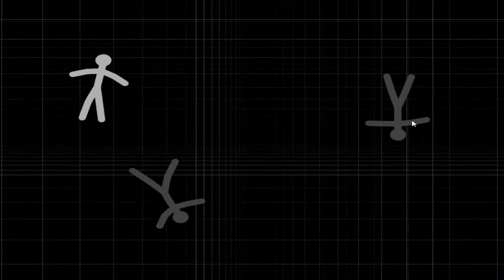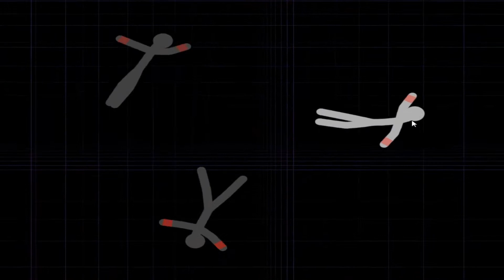Ragdoll Masters #3 หรือจะไฟว้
เคลียร์โปรเจคเก่า